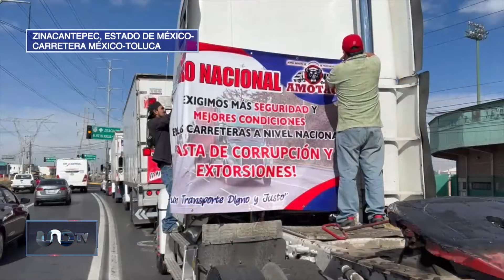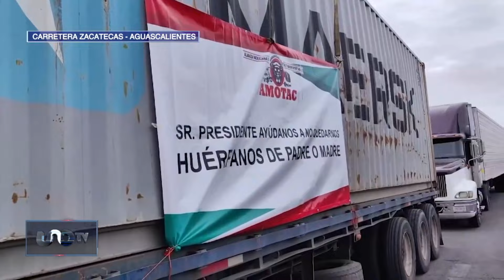Transportistas protestan contra la inseguridad, robos y extorsiones que viven en las carreteras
La manifestación fue en al menos 13 estados; SEGOB garantiza mayor seguridad y mesas de trabajo. - José Cárdenas